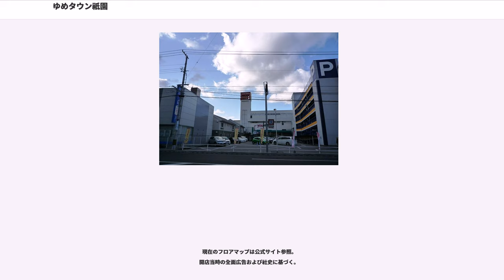ゆめタウン祇園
ゆめタウン祇園（ゆめタウンぎおん）は、広島市安佐南区西原に立地し、株式会社イズミが運営する郊外型ショッピングセンター「ゆめタウン」の店舗の一つである。イズミ初の郊外店および、2000年代までイズミの広島地区の基幹店舗だった。

1971年（昭和46年）10月に計画発表。1960年代半ばよりアメリカ合衆国で流行していた店舗スタイルを取り入れ、国道54号沿いに計画された、モータリゼーションに対応した、広島市外に出店するイズミ初の郊外店で、中四国・九州地方初かつで、日本全国でも玉川高島屋ショッピングセンターに次ぐ規模で、日本全国でも例が少なかった。

計画開始時点で、地下1階地上4階建てのショッピングセンターとボウリング場を計画。約5,300 mの直営部分と、約4,000 mのテナント部分には、広島本通商店街から約100店と東京都・大阪府から7店舗から8店舗出店する計画だった。また、24時間営業の4階建てのレストラン塔。遊園地やプール、託児所などを計画していた。計画当初の事業費は約16億5000万円。仮称は祇園コミュニティセンターで、1972年1月から建設開始、同年10月に開店予定だった。

1972年（昭和47年）5月20日に起工式を実施。その時点で、いづみ祇園ショッピングセンター（いづみ祇園店）の名称も決定。その時点の計画では、地上5階建てのショッピングセンターと地上3階建ての40レーン整備したボウリング場を予定。500台分の駐車場を予定していた。その時点での開業予定は同年12月だった。

建設途中までは、ボウリング場の併設を予定し、機材は発注済みだったが、アメリカ合衆国に視察に行った社長がブームの終焉を察知。違約金を払い設計変更され、ボウリング場は中止された。テンプレート内写真の左側にある塔は、当初ボウリングピンが設置される予定だった。

最終的には、3階建てと4階建ての2棟。テナントが68店出店。275台分の無料駐車場が整備された。最終的な事業費は約24億円になった。

1973年（昭和48年）3月27日10時に開業。開店当初は食料品・日用品・家電製品・食堂街を扱うファミリーランドと呼ばれるB館・C館（地上3階建・売場面積 4,165 m）が先行開業。当時250台分、整備された無料駐車場は、規模の大きさより客から驚かれ、開店日には車の行列が出来た。開店日は約4万人が来店した。

同年5月2日10時に、衣料品を扱うファッションランドと呼ばれるA館（地上4階建・売場面積 2,479 m）が開店。約2倍の店舗面積になり全面開業した。1店舗で全てをまかなう「ワンストップ・オールライフ」をコンセプトにしていた。開店当初は、A館とB館・C館は道路で隔てられていた。また貸会議室も9月にオープンした。

開店当時、祇園ショッピングセンターは大成功し、店舗の滞在時間がこれまでの平均50分から2時間に伸び、そのことで同社内のこれまでの一人あたりの売り上げの平均が700円から800円だったのが、祇園ではマイカーで1週間分の買い物をする客が多いことで2,400円から2,500円の売り上げになった。年間売り上げ目標も、30億円から41億円に変更。開店した年の夏頃までに、駐車場の収容台数を160台増加させたが、それでも交通問題は避けられずが、休日の店前に500mから600mの車の入場待ちが発生。店前の国道は渋滞になり、可部警察署から、出入り口の拡張や河川敷の駐車場としての活用など指導が出た。

それらの成果から、広島市レベルの都市でも郊外型ショッピングセンターが成功することを証明し、その後同様のショッピングセンターを五日市町など複数計画することになった。

1975年（昭和50年）3月7日には8億円かけて増床を行い、ファミリーランド（B館・C館）を4階建てに増築することで売場面積を3,200 m増加させて約11,000 mに拡大。増床分は衣料品販売拡大に使用。売場の変更も行い、ファッションランドはリビングランドに改められた。

1980年（昭和55年）6月13日に、大活性化工事（大改装）を実施しリニューアルオープン。後日行われるブランド変更に伴う施設の若返りを目的とし、売場の大部分を改装し、下りエスカレーターを新設した。同月27日には、全店一斉にブランド変更を行い、イズミ祇園ショッピングセンター（イズミ祇園店）にリブランドされた。同年12月には...